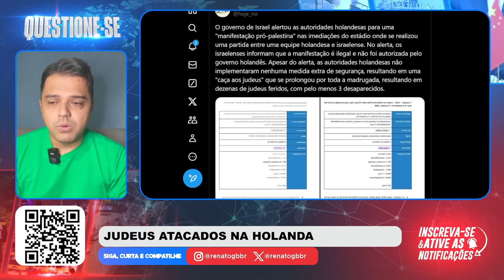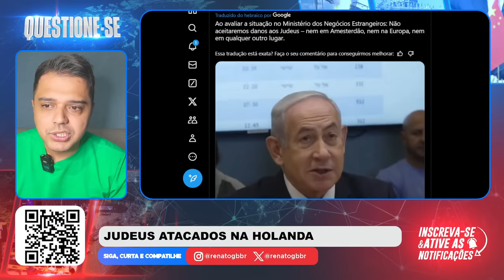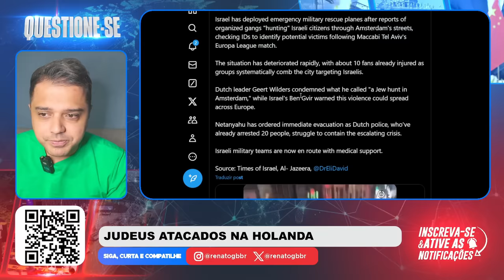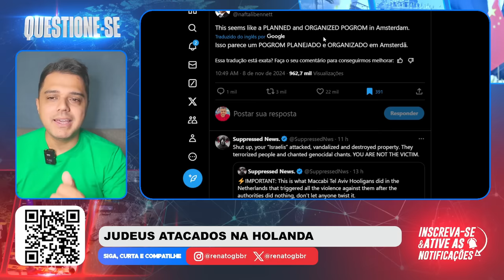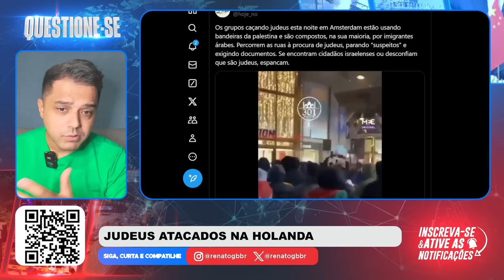Isso é um dos MAIORES SINAIS de que estamos no FIM!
📱 Conecte-se Comigo 📱

📝 Comente Abaixo 📝

Elon musk comprou a cnn: Javier Milei